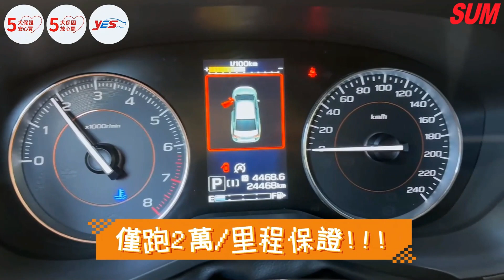【SUM中古車】SUBARU XV｜2021年｜《僅跑2萬》原版件 ACC AEB 前後顯影 多項配備 安全係數高 操控性佳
車輛資訊：SUBARU XV
車輛年份：2021年
車輛特點：2021年XV EyeSight 僅跑2萬 原版件 ACC AEB 前後顯影 多項配備 安全係數高 操控性佳
也歡迎至FB紛絲團了解更多~
卡司汽車 FB粉絲團：
車商資訊：SUM卡司汽車
車商地址：彰化縣埔心鄉員鹿路三段126之2號
聯絡人：盧明建 先生
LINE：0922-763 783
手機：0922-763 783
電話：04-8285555